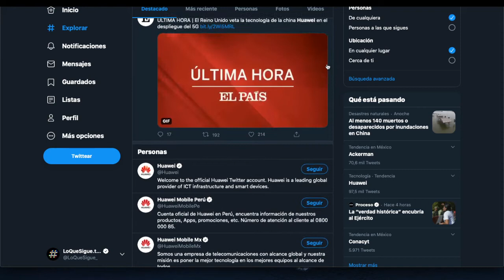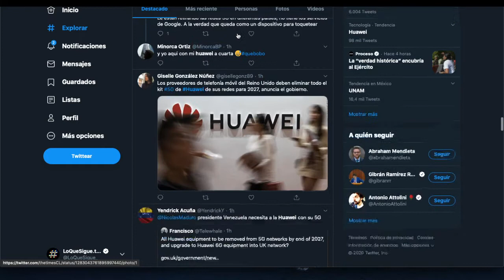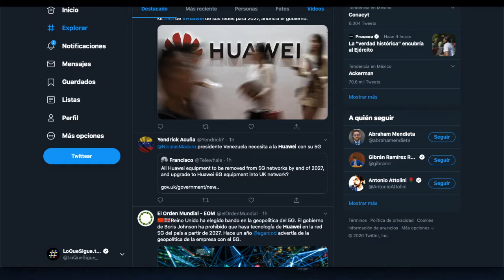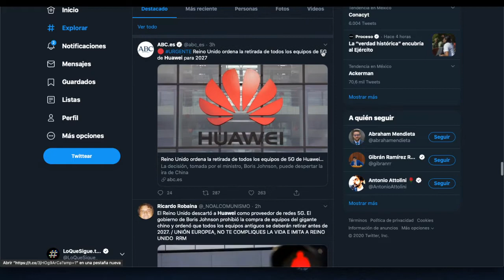El Reino Unido excluye a Huawei de la red 5G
Todos los equipos fabricados por Huawei que ya se han instalado deberán retirarse de la infraestructura 5G para 2027, según el Gobierno británico.